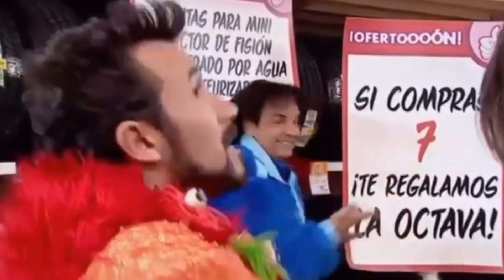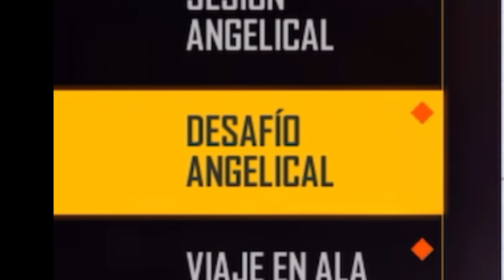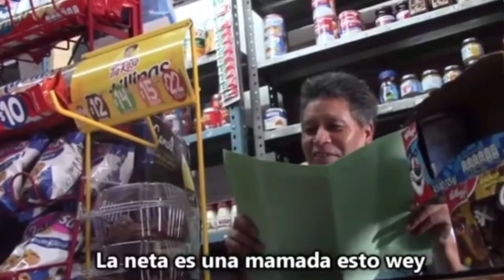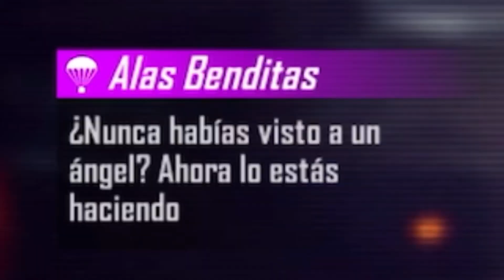Asi es el Nuevo Evento Fiesta Angelical Que Llego a Free Fire Latam 😱 | JORGEPLAYED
Nuevo evento exclusivo fiesta angelical que llego a free fire latam o garena ff , con regalos especiales de maquillaje y skin gratis y 100 salas amarillas con los nuevo pantalones blancos angelicales 😎